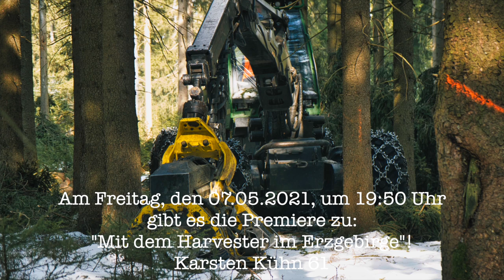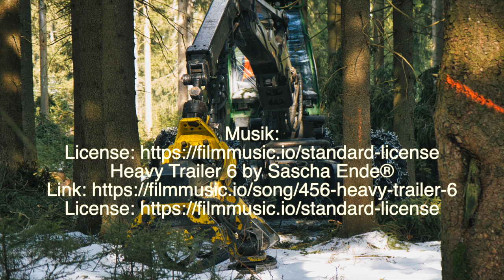Trailer zum Film "Mit dem Harvester im Erzgebirge"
Im Erzgebirge gibt es viele Schätze! Die netten Menschen, eine wundervolle Natur, Erze und Holz. Ich durfte mit der Firma Wischer beim Holzeinschlag dabei sein. Hier ist der  Trailer zum Film.